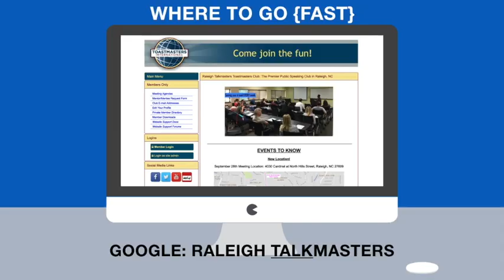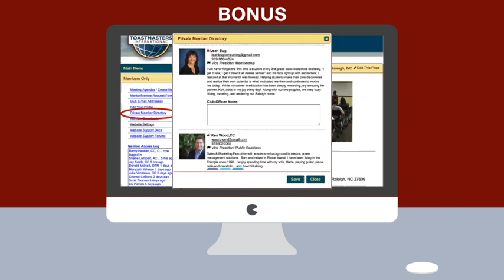Raleigh Talkmasters Website Intro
This video is about how to utilize Raleigh Talkmasters Website as a member.